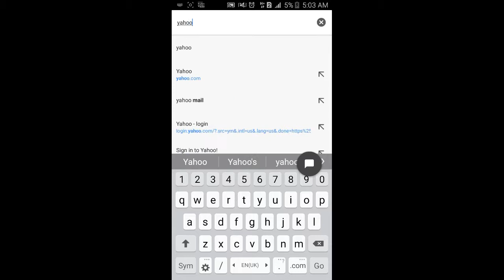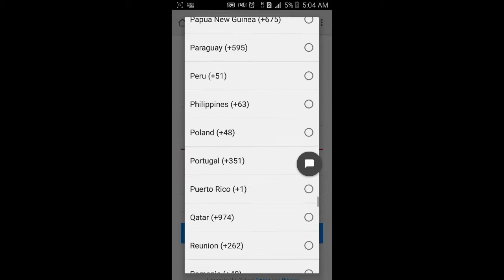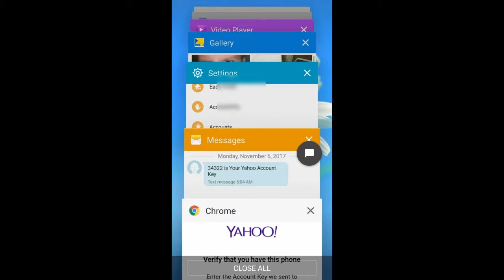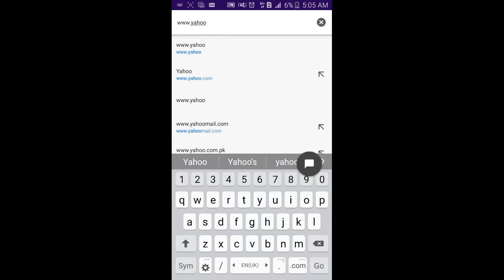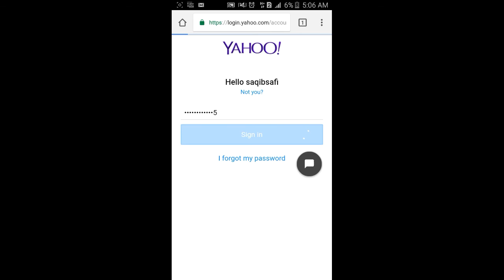How to create Yahoo mail account on phone number in pashto language